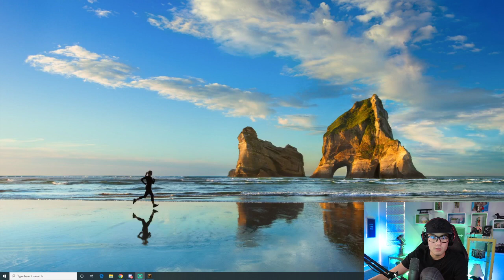[06/17/2020] itsRyanHiga - hi. F (Part 4)